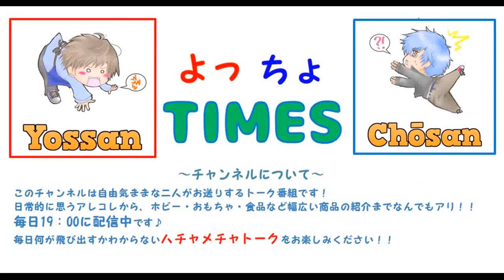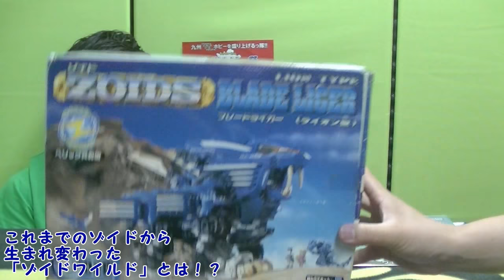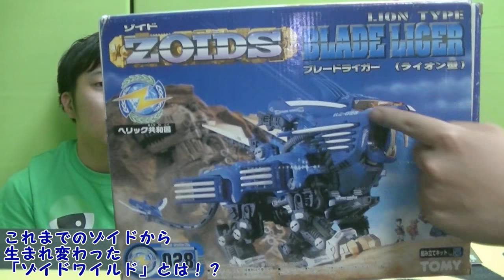アニメ放送間近！ゾイドワイルドのおもちゃも続々登場！